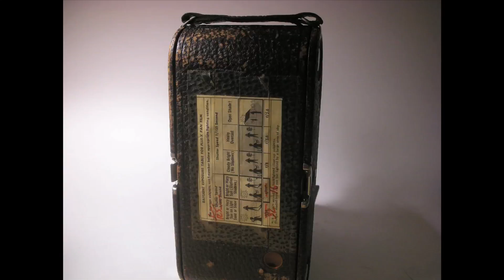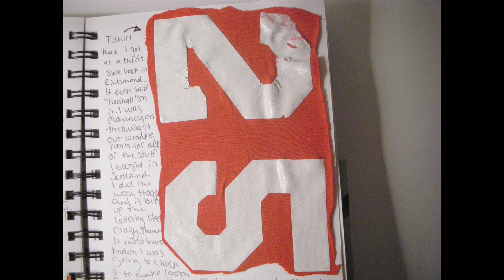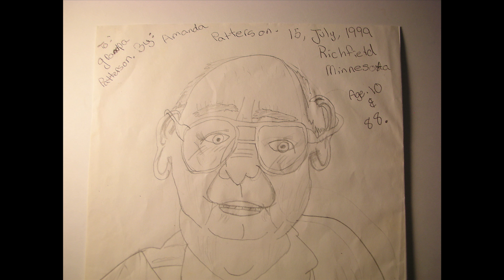Grandpa's Camera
Final video
2009